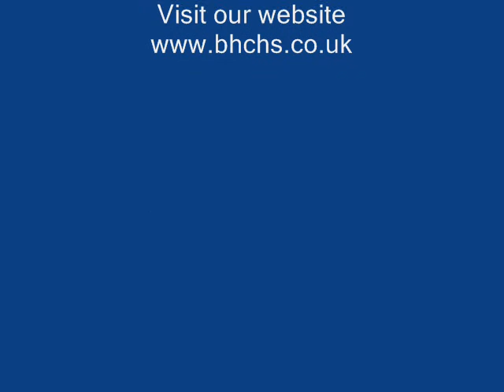Christmas Concert BHCHS 1959 In dulci jubilo (Pearsall).wmv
In Dulci Jubilo (Pearsall). Part of the 1959 Christmas Concert at Buckhurst Hill County High School. Orchestra and Choir conducted by Donald Ray.  Recording by Dick Greening.